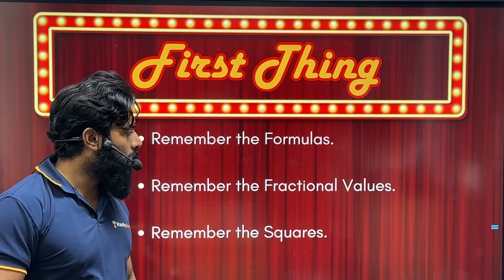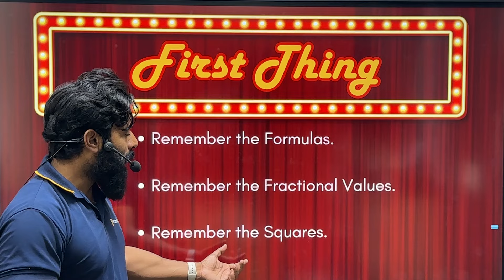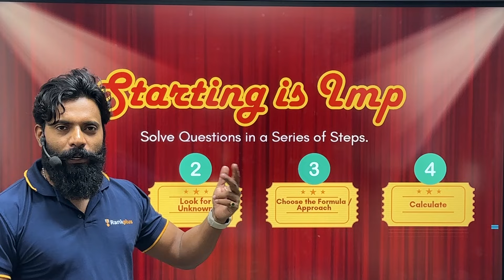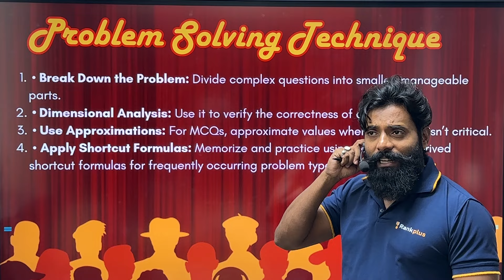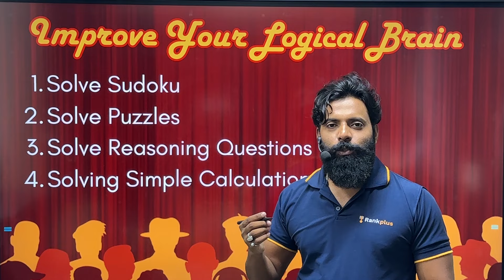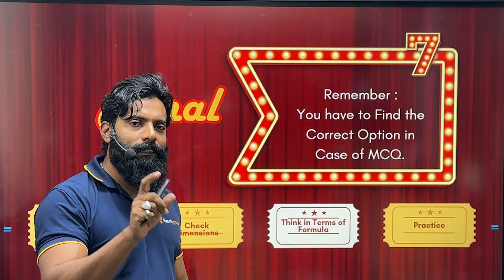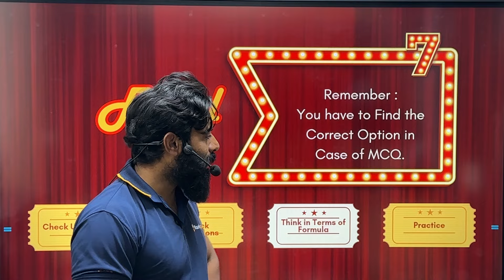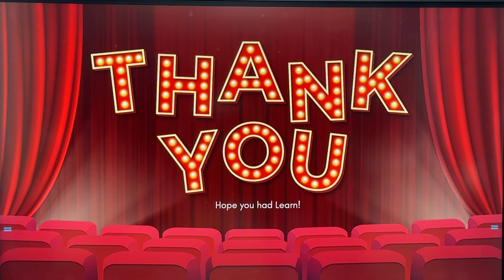JEE Numericals Ko Minutes Mein Solve Karne Ki Top Tricks & Tips! ⏱️🚀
Are you starting your JEE Main 2025 preparation now? Don't worry! Manoj Sir shares a step-by-step masterplan to help you ace the exam. Learn effective strategies, smart study tips, and the perfect timeline to achieve your dream score. Watch now and kickstart your success journey!
👉 Download Rankplus App for Free Courses, Test Series and Much more